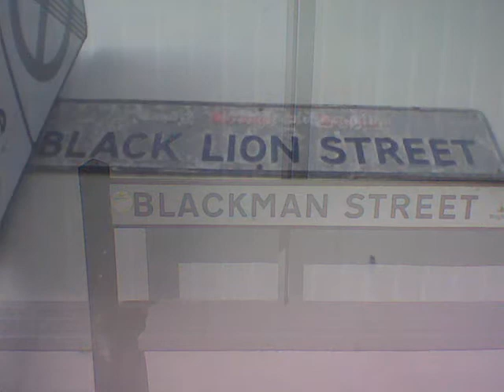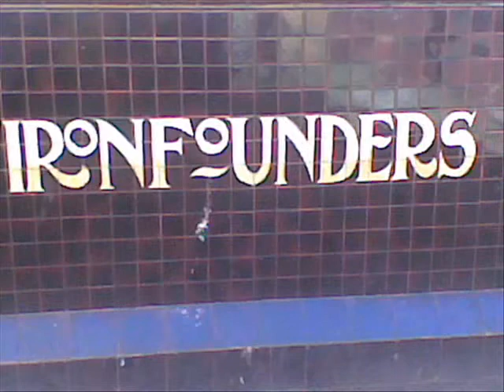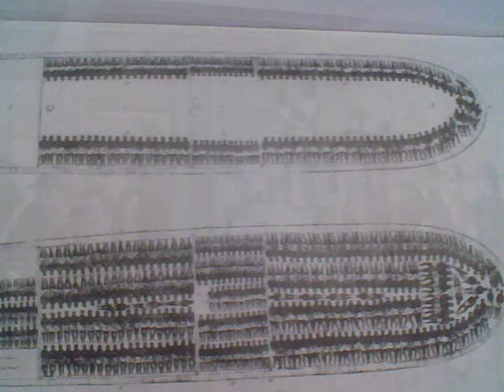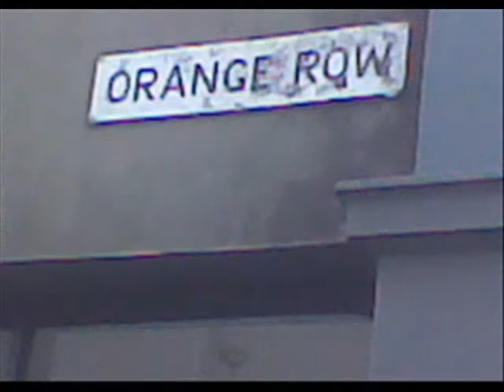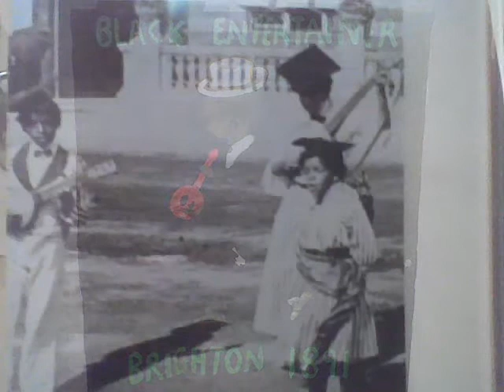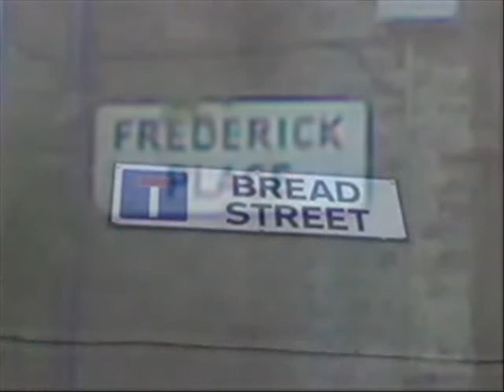coffee tea sugar trade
the meridion line  is where we are, the iron structures of the piers, in line with a great continent africa a place of vast natural resources. Napolians closure of ports. haiti slave revolt to freedom and liberty. look out to sea from regency to brunswick  slavers shipping lanes the merchant ships. cargo of missery,   music , theatres, coffee shops, sugar, odd street name of slave traders  your our story.